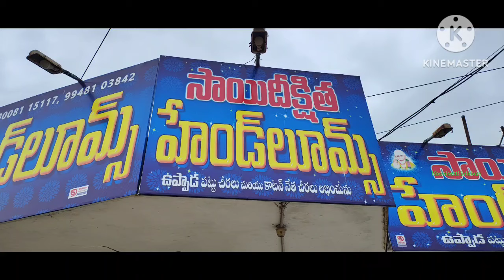ఉప్పాడ నేత చీరలు, అందమైన బీచ్. పవణ్ కళ్యాణ్ గారి పర్యటన. VUPPADA SARIES AND BEAUTIFUL BEACHES